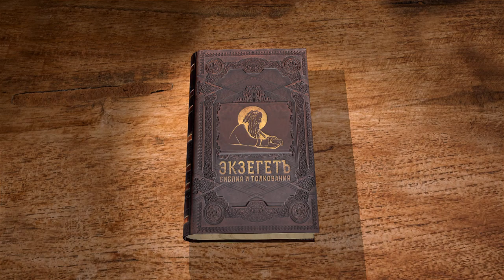Книга Иова. Глава 4. Андрей Десницкий. Ветхий Завет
Профессор Андрей Десницкий читает и комментирует книгу Иова в собственном переводе. Речи друзей Иова и его ответы. Кто такие друзья Иова?